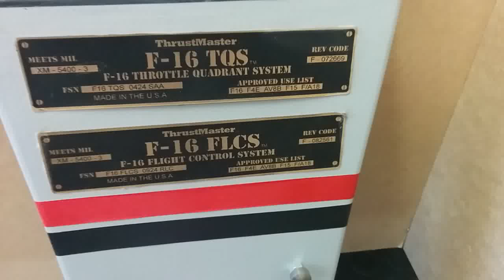Flight system for Star Citizen ( joystick 1 )